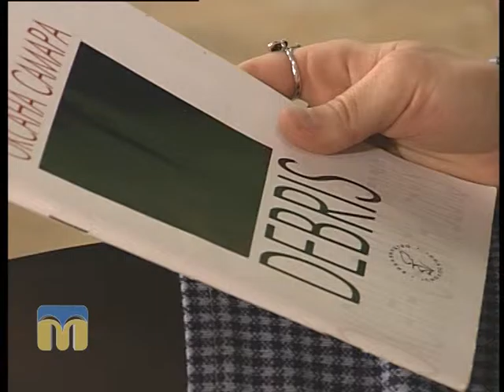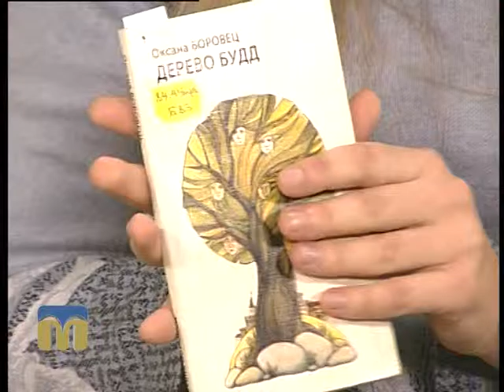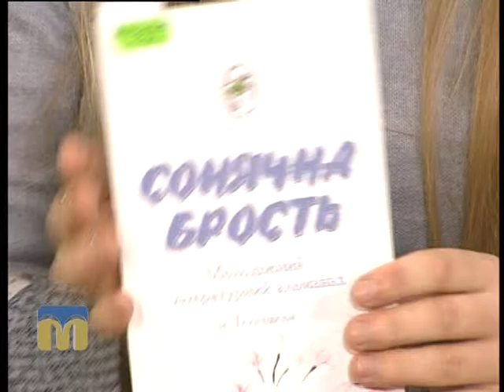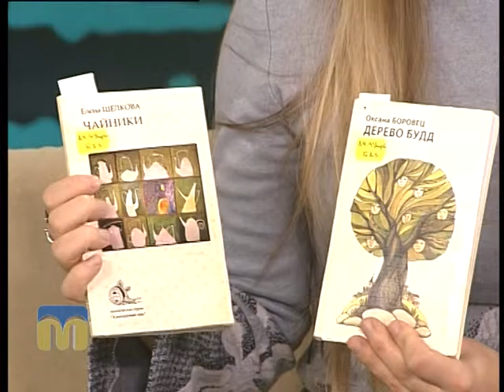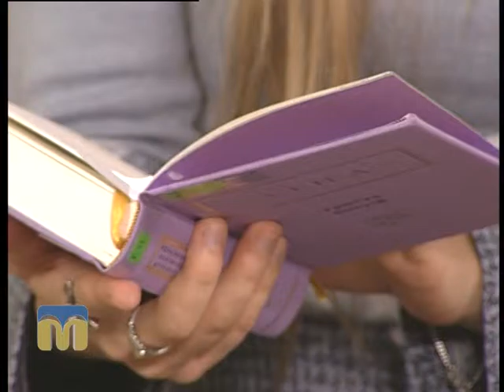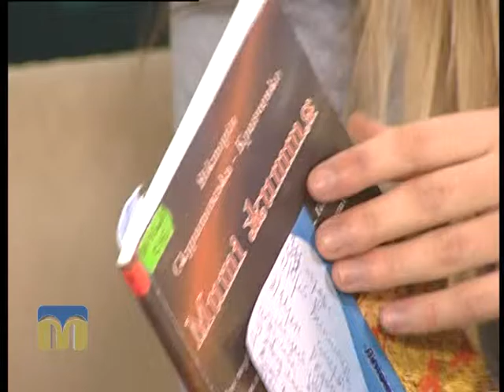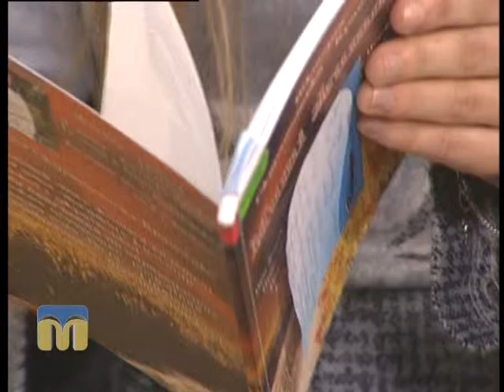Новий день. Вірші 9.02.2016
Гостя програми "Новий день" - Євгенія Якушик, бібліотекар відділу обслуговування користувачів Центральної міської бібліотеки ім.  М. Кропивницького.